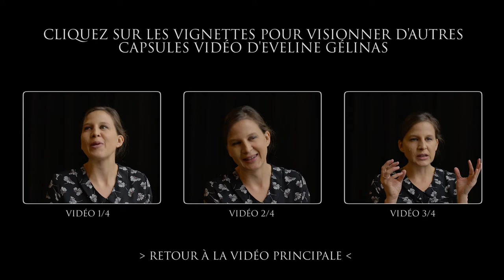Entrevue avec Eveline Gélinas (4/4)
Venez naviguer à travers les entrevues avec Eveline Gélinas, interprète dans l'adaptation théâtrale du "Déclin de l'empire américain".